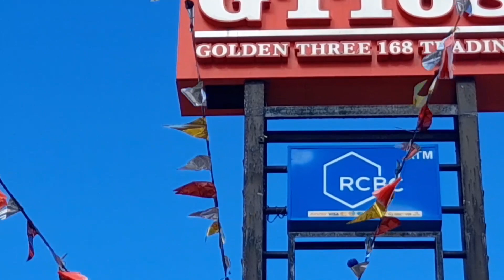SOMEWHERE IN MARINDUQUE | GALAAN SA LALAWIGAN